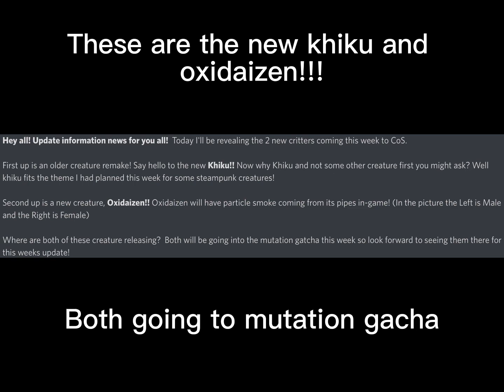NEW CREATURE OXIDAIZEN+KHIKU GOING TO MUTATION?! LIMITEDS RETURNING?!Creatures of Sonaria ||Roblox